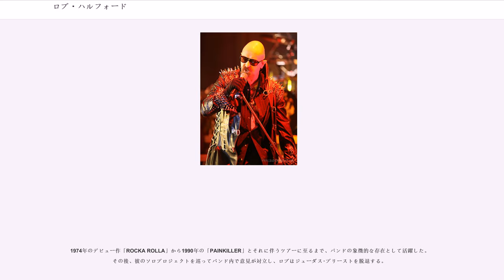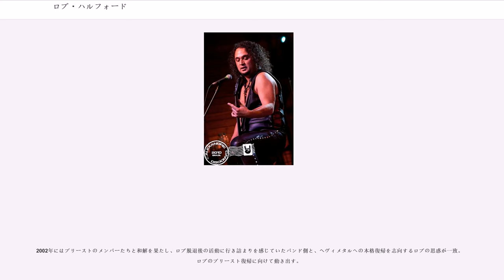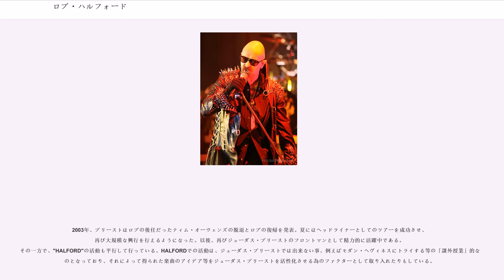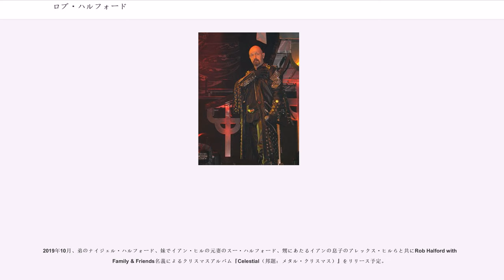ロブ・ハルフォード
ジューダス・プリーストのメンバー

ロブ・ハルフォード（本名"Robert John Arthur Halford "、1951年8月25日 - ）は、イングランド出身のロックシンガー、ロックミュージシャン。身長180cm。

ヘヴィメタル・バンド「ジューダス・プリースト」のリードシンガーとして知られ、「メタル・ゴッド」という愛称でリスペクトされている。

ロック界においてはハイトーンヴォーカルの先駆的存在であり、その声域は4オクターブ以上と言われている。ジャニス・ジョプリン、ロバート・プラントからの影響を公言している。スクリーミングに関しては二人の影響が大きいという。

1972年にアル・アトキンスの後任としてジューダス・プリーストに加入。結成メンバーのイアン・ヒル（ベース）のガールフレンドの兄だったことから声がかかったという。

1977年の「背信の門」製作時までは、バンドだけで生計を立てられず、ダブルワークで昼間は紳士服の店員をしていた。

1974年のデビュー作「ROCKA ROLLA」から1990年の「PAINKILLER」とそれに伴うツアーに至るまで、バンドの象徴的な存在として活躍した。その後、彼のソロプロジェクトを巡ってバンド内で意見が対立し、ロブはジューダス･プリーストを脱退する。

パンテラのメンバーと共演したり、ブラック・サバスのステージで代役ヴォーカルとして歌ったりしたのち、無名の若手を起用してファイト（"FIGHT"）を結成。1994年に「WAR OF WORDS」を発表し、プリーストとは違うモダンなスタイルを披露した。彼はステージでリズムギターを演奏する等、これまで見せなかったスタイルを披露するが、数枚のアルバムを残して解散している。

1997年にはTWOを結成。ナイン・インチ・ネイルズのトレント・レズナーによるプロデュースでインダストリアル作品の「Voyeurs」を発表するが、歌唱法から音楽性、さらにビジュアルに至るまでジューダス・プリーストでのキャリアを完全否定するような内容だった。またTWOでの活動中、共同製作者であったギタリスト、ジョン・5が彼に何も告げずマリリン・マンソンに引き抜かれた事も彼にとって大きな痛手となった。なお、1996年ごろにソロプロジェクトの延長としてHALFORD(後の同名バンドとは無関係)を結成していたが、数回のライヴのみで自然消滅。音楽性はジューダス・プリーストとは相当にかけ離れた、グランジなどに傾倒したものだったらしい。このバンドを母体にGIMPというバンドを結成したというニュースも流れたが、自然消滅しTWOが結成された。

これと前後して、ロブは自身がゲイであることをカミングアウトし、話題となった（本人は別に隠しているつもりはなかったが、誰も聞いてこなかっただけ、としている）。但しそれ以前にもフレディ・マーキュリーの死に際したコメントで間接的に認めるなど、既に周知の事実ではあった。カミングアウト以後、ヘヴィメタルコミュニティでゲイであることの偏見に悩むファン、カミングアウト出来ないでいたファンから感謝の手紙が多く寄せられたという。また人体改造にも関心があり、「Painkiller」の前後からタトゥーを施し始め、現在は全身に増殖している。

正統的ヘヴィメタルへの回帰を決意したロブは、2000年にハルフォード（"HALFORD"）名義で「RESURRECTION」を発表。現代的なサウンドに拘りながらもプリースト時代を彷彿とさせる充実の内容で、熱狂的に迎えられた。この頃、彼は「"TWO"での活動は私のヘヴィメタルに対する愛を取り戻す為に必要なプロセスだったんだ」と発言をしている("Player"誌のインタビューによる)。年齢的にもどれだけステージ上でシャウト出来るか、それを考えれば、ファンのためにも精一杯メタルに献身するべきだと考えたからだという。

2002年にはプリーストのメンバーたちと和解を果たし、ロブ脱退後の活動に行き詰まりを感じていたバンド側と、ヘヴィメタルへの本格復帰を志向するロブの思惑が一致。ロブのプリースト復帰に向けて動き出す。

2003年、プリーストはロブの後任だったティム・オーウェンズの脱退とロブの復帰を発表。夏にはヘッドライナーとしてのツア...